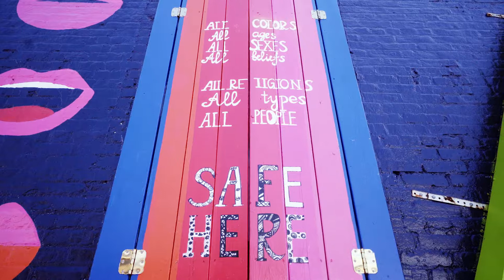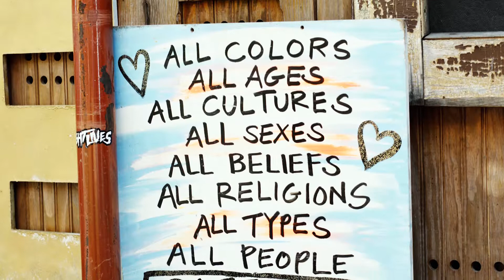H&G Creations Mini Documentary - House of Yes NYC 2019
A gorgeous mini-documentary about H&G Creations and our love of bringing people together created by Sean Gallagher and Anna O'Carroll. They documented us and our co-creation with House of Yes and HotHouse Label in New York City last summer, Neon Dreams.

I know we can't be together right now, but we will be together again soon! Support your local arts communities during this time by pre-purchasing tickets to future events, instead of getting refunds to events put your purchase towards a future event, make donations, check in etc. We can get through this together. Sending love to House of YES our NYC family.